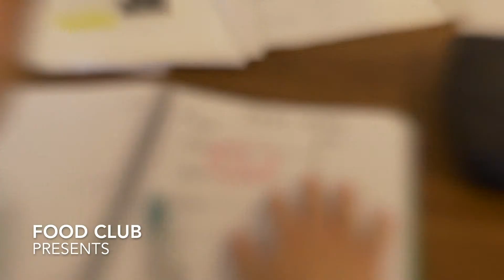Life at Davis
Don't you hate it when you're just trying to study but there's always that one guy at the table next to you...

Created by Chad Covin at University of North Carolina at Chapel Hill in 2019 as part of Campus MovieFest, the world’s largest student film festival.

Cast & Crew:
Chad Covin – Captain
Joe Dell'Olio – Actor, Producer, Writer
Jake Galligan – Actor, Producer, Writer
Joon Choi – Actor, Writer, Producer